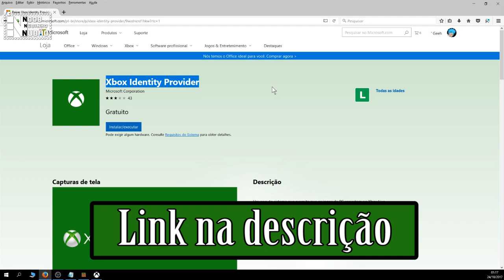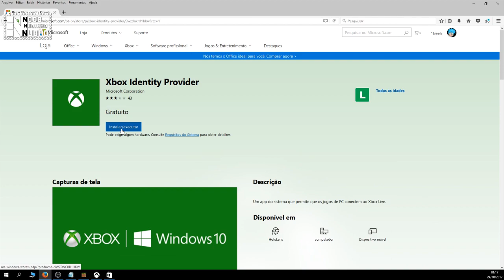【RESOLVIDO】XBOX LIVE ERROR (0x406) WINDOWS 10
Não é possivel remover o Xbox Identity Provider da forma tradicional pelo painel de controle.

Para remover o Xbox Identity Provider
Abra o Windows Power Shell Copie e cole essa linha de comando e tecle enter:

Get-AppxPackage Microsoft.XboxIdentityProvider | Remove-AppxPackage

Ele estará removido!

Para ter certeza de que foi removido, copie e cole esse comando

Get-AppxPackage *xbox*

 E veja se o Xbox Identity Provider

OBRIGADO!